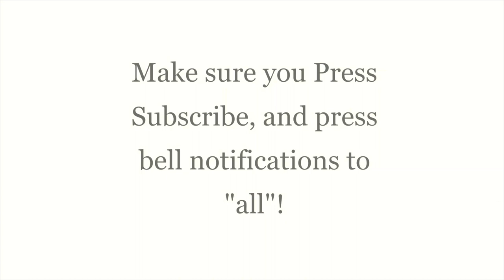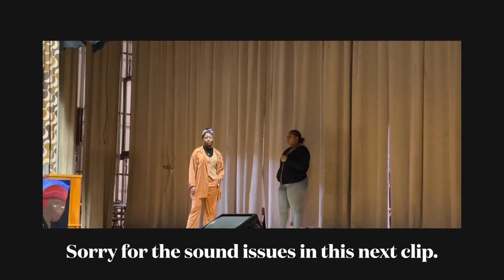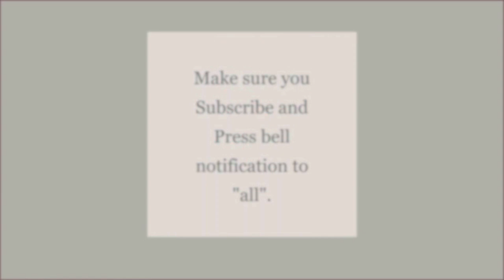Black history month Play | George Washington Carver High School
George Washington Carver High School host a play with poems,dances’ and Songs of the past… Nadira decided to be a part of the choir and sings one of the songs with the group!